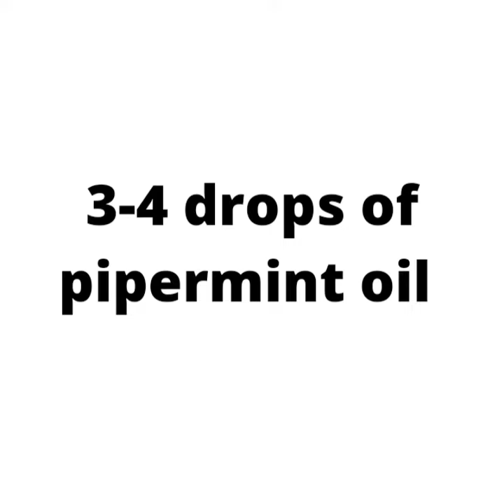Bad breath solutions How to made mouthwash at home bad breath treatment at home homemade